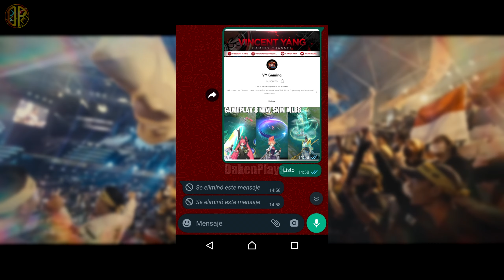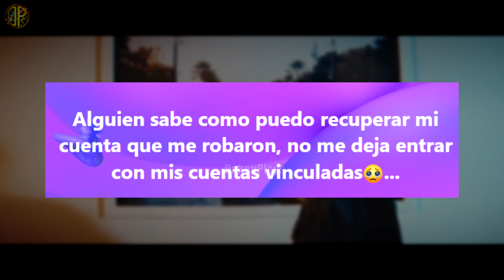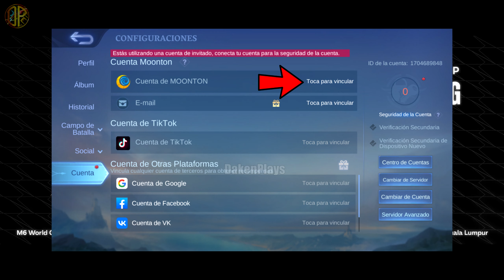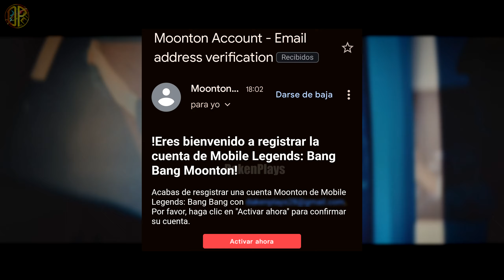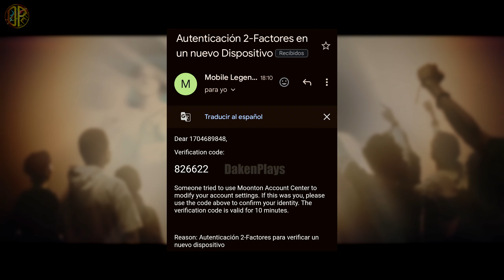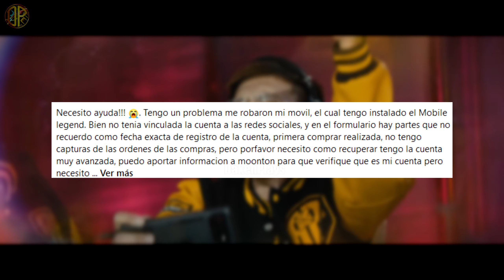NUNCA PERDERÁS TU CUENTA HACIENDO ESTO + SKIN ELITE ASEGURADA 100% SEGURIDAD EXPLICADO! MLBB!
Me ayudas muchisimo dandole like, compartiendo y activando la campanita. Espero que disfrutes el video 😍